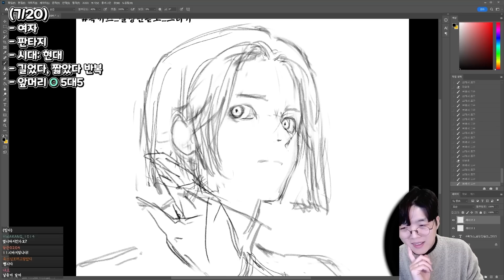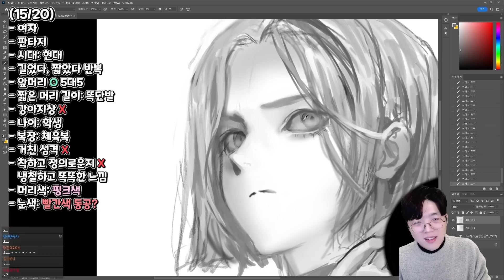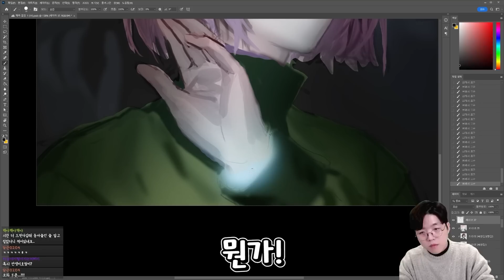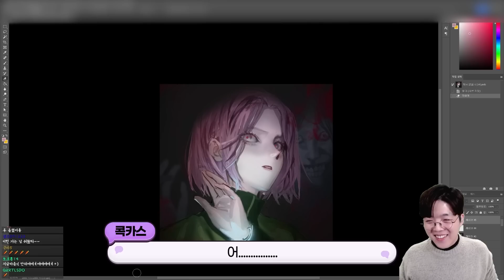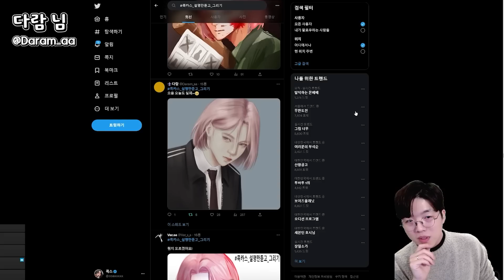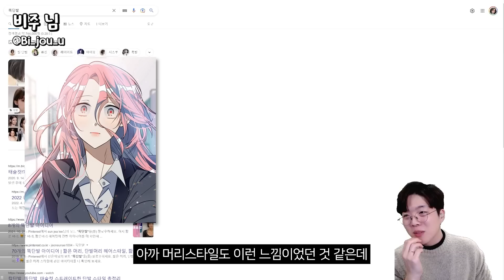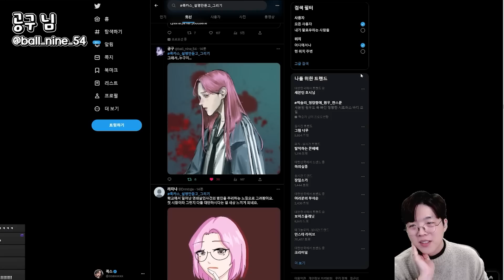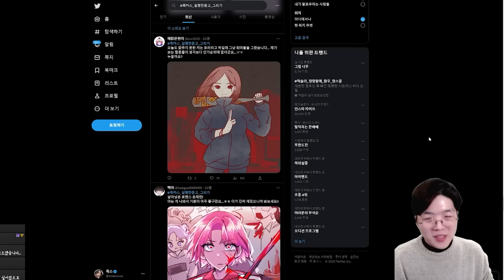[설명만 듣고 그리기] 이 웹툰 너무 재밌어서 방송 끝나고 정주행 해버렸습니다.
안녕하세요 일러스트레이터 콕스입니다! 이번 영상은 설명만 듣고 그리기예요~!
요즘 웹툰 다양하게 많이 본다고 생각했는데.. 이번에도 보지 않았던 웹툰이지만 스토리가 너무 흥미로워서
가볍게 1화 봤다가 끝까지 다 봐버렸네요! 이 컨텐츠는 맞히는것도 재밌지만 새로운 웹툰을 알게되는 재미도 큰 것 같아요~!
그럼 오늘도 영상 끝까지 잘 부탁드려요!